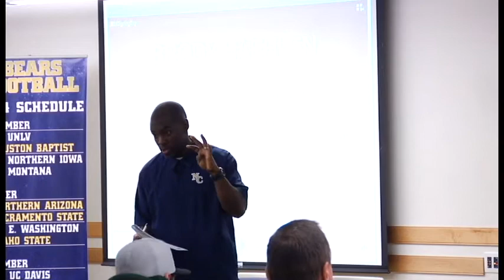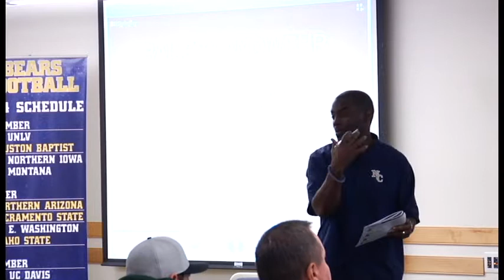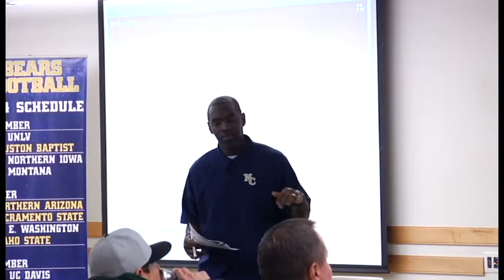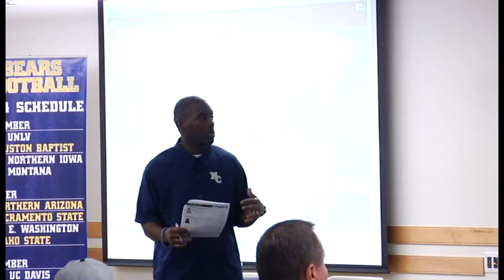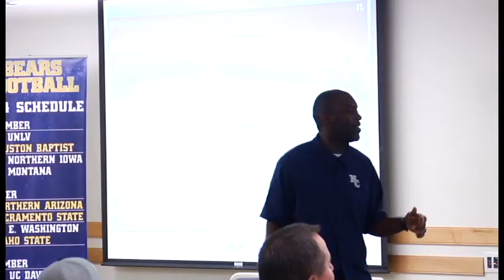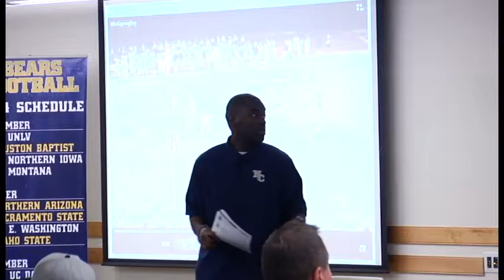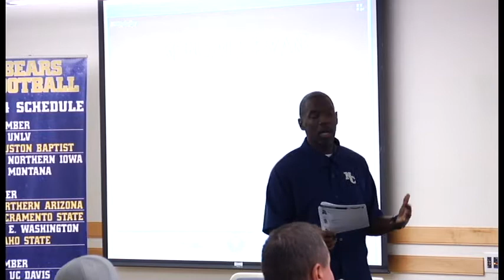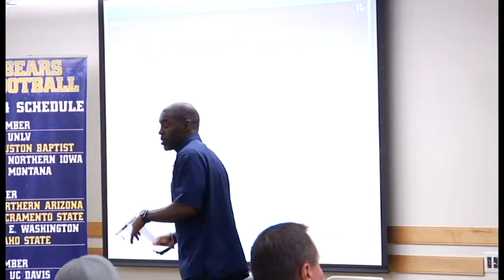2014 Signing Day (Full Length) - Northern Colorado Football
Head UNC football coach Earnest Collins discusses the full class of 2014 Bear signees.